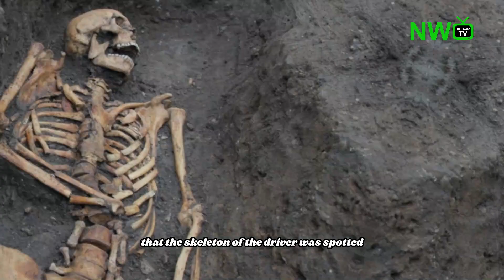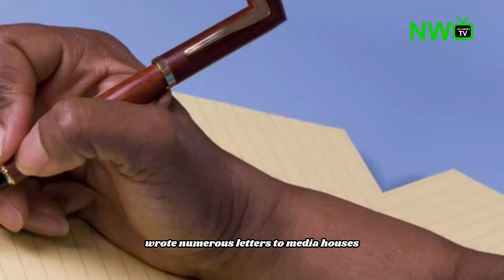The Real Story Of Anini, Nigeria's Most Notorious Armed Robber